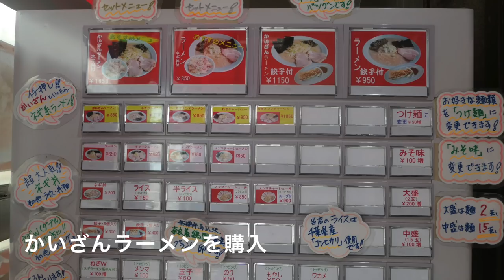人気ラーメン店のラーメンかいざんを訪問 ＃277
山田さんからのリクエストに機会ができたので行ってきました。　10：45頃だったので空いていました。